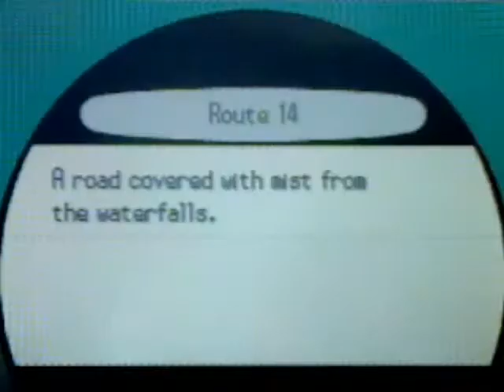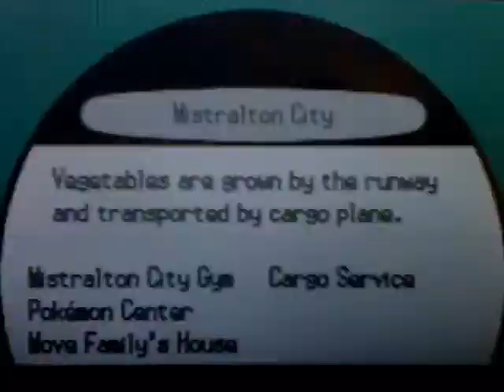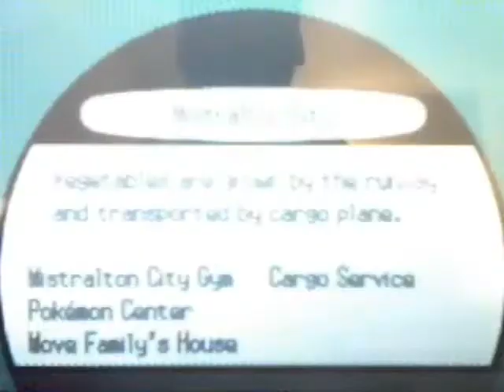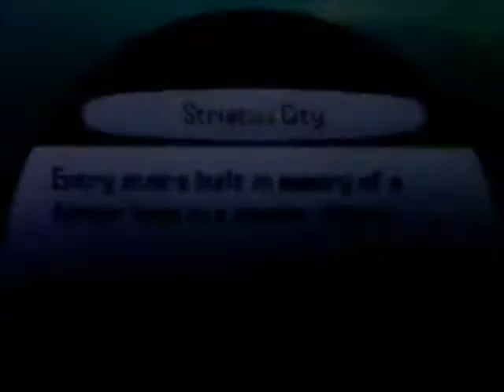Pokemon White Walkthrough Part 65:The Seven Sages!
In this video Dino looks for the remaining 6 of the 7 sages! Thank you and enjoy.